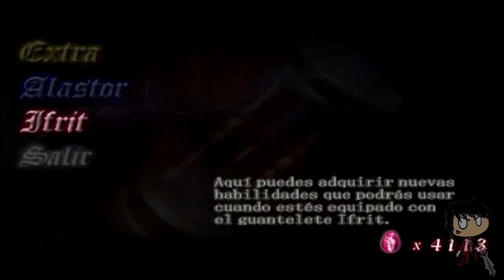Devil May Cry - Misión 20 : Duelo con la Pesadilla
Según la guía:"Enfrentamiento con Nightmare"

Por fin un vídeo actual,lo grabe ayer :P

Nos enfrentamos a Trish :S